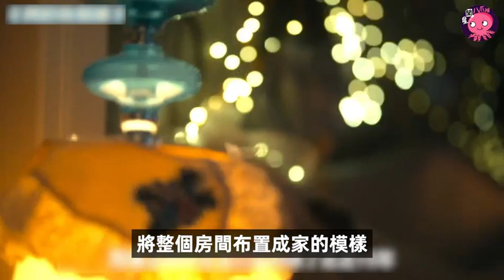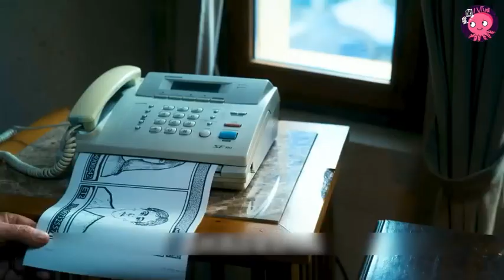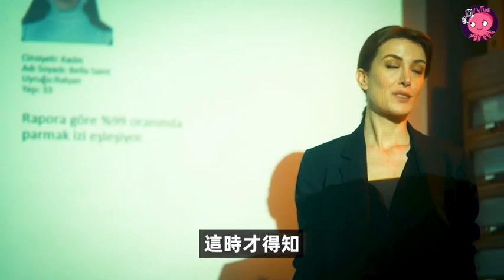缩影社 | 在任何地方居住超過10天，就會被追捕，她們只能永無止境的逃跑 一口氣看完《我們在躲誰》【星聞八爪娛】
哪有可以躲過的人事物最終不過是心中從無停止的喧囂關乎創傷，關乎愛淋漓盡致的母愛表現得很透徹

歡迎訂閲星聞八爪娛，喜欢就快来关注吧！

推薦視頻：

☛赵露思 范思哲全球品牌代言人，跟李宇春一样都是全球最高title，露丝是不是95花代言待遇top1的水平了？

👍推薦你使用的實用工具💪

📷 正在使用的4K相機 ‣‣
📷 讓背景完美虛化的鏡頭 ‣‣